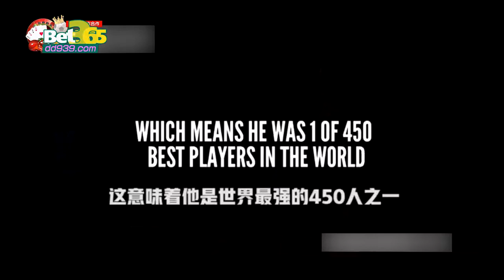当NBA吊车尾球员到了德鲁联赛才知道：菜只是相对的！